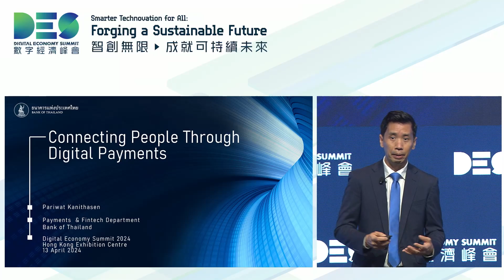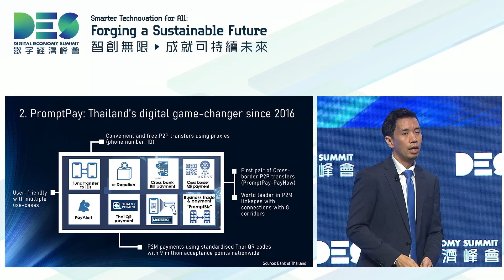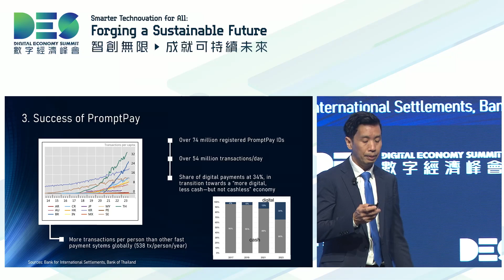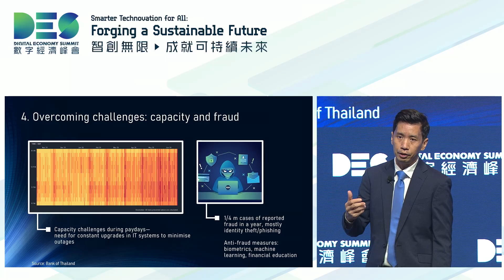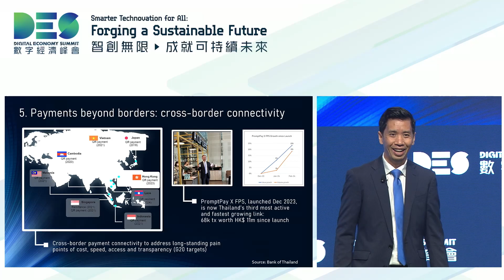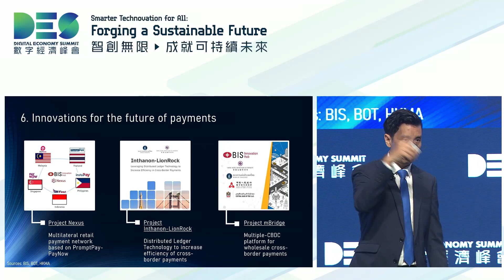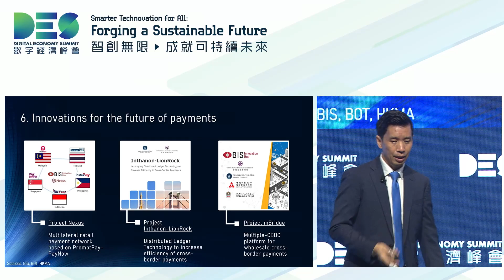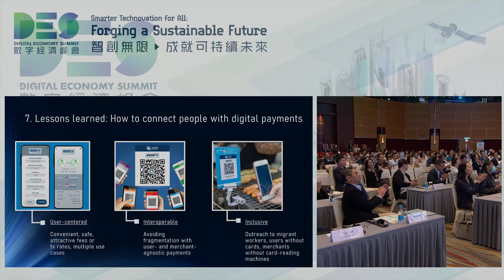Keynote 2: Connecting People Through Digital Payments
• Mr Pariwat Kanithasen, Deputy Director, Payments & Fintech Policy Department, Bank of Thailand